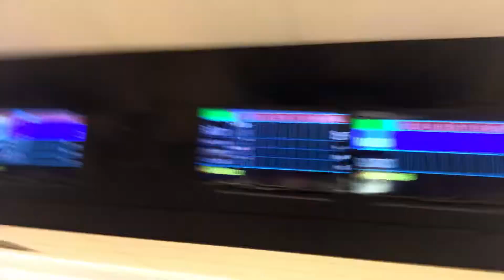Bowling After Parade (Vlog #2